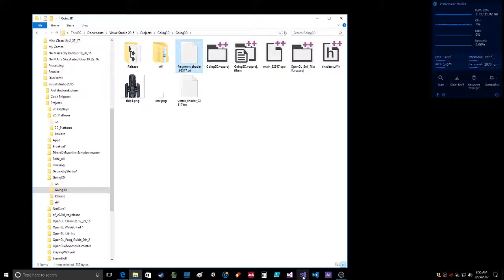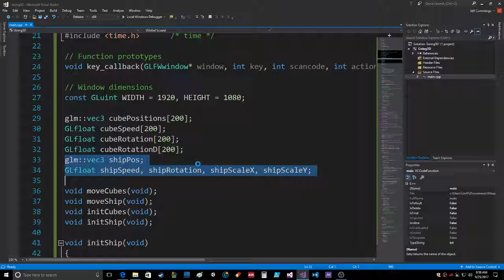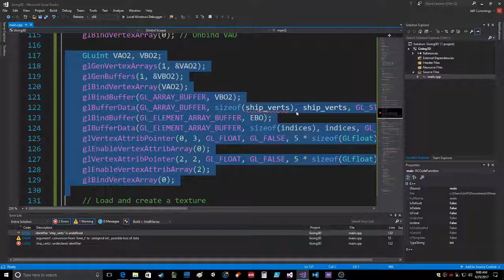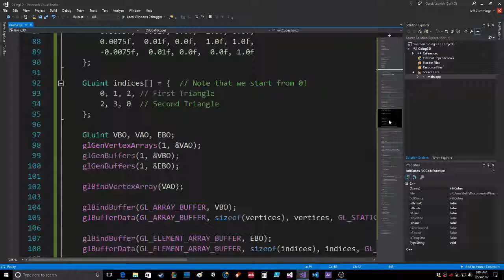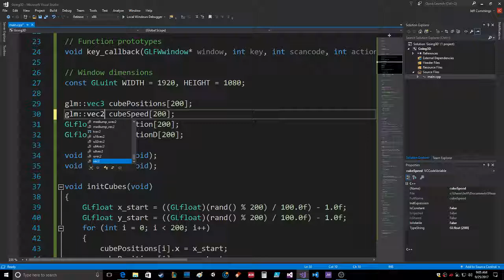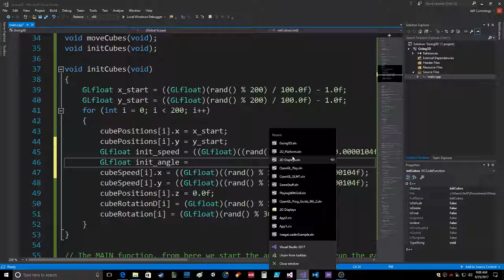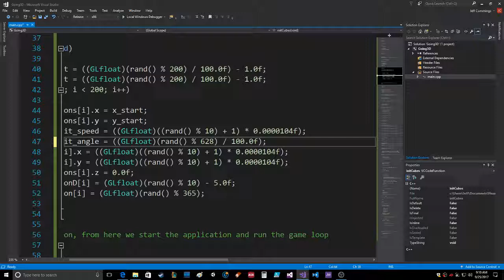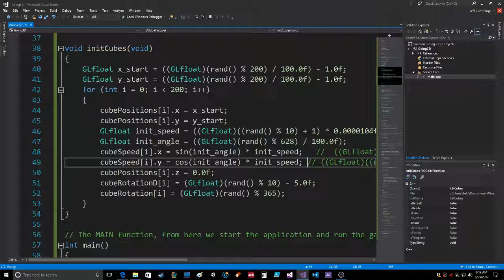OpenGL Fireworks Part 1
This is just a beginning of a small fireworks example.  I need to refine it, but I just wanted to get the basics out there first.